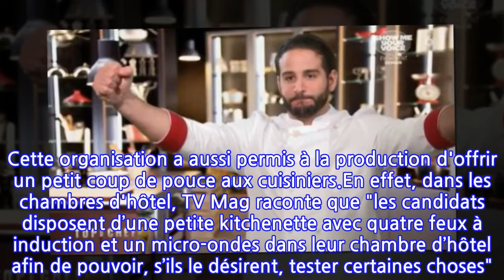Top Chef : ce petit truc en plus à l'hôtel pour aider les candidats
En raison du coronavirus, les candidats de Top Chef ont été confinés dans un hôtel le temps du tournage. Si cette situation a des inconvénients, elle présentait, aussi, au moins un avantage.Le sprint final. Ce mercredi 5 mai, ils ne sont plus que quatre candidats à pouvoir prétendre au titre de Top Chef. Une saison tournée dans des conditions très particulières. En effet, pour faire face à la pandémie de Covid-19, il a été demandé aux candidats de rester confinés le temps du tournage. Tous ont donc été installés à l'hôtel. Pour certains, cette situation a parfois été délicate. Arnaud Baptiste avait ainsi confié à Télé-Loisirs que "psychologiquement", ce tournage de Top Chef avait été "compliqué" : "Surtout cette année avec le Covid. On était dans une bulle sanitaire, tous à l’hôtel sans voir nos proches, nos familles, c’était un confinement dans le confinement donc oui, les semaines étaient longues au bout d’un moment". Bruno Aubin, en revanche, ne semble pas en avoir souffert : "Moi je l'ai plutôt bien vécu. Oui, on aurait aimé pouvoir sortir, voir du monde et se vider la tête de temps en temps, mais dans l'ensemble ça a été". Cette organisation a aussi permis à la production d'offrir un petit coup de pouce aux cuisiniers.En effet, dans les chambres d'hôtel, TV Mag raconte que "les candidats disposent d’une petite kitchenette avec quatre feux à induction et un micro-ondes dans leur chambre d’hôtel afin de pouvoir, s’ils le désirent, tester certaines choses". "Je n’avais pas envie de cuisiner, je préférais lire les livres culinaires que j’avais emportés", confie Pierre Chomet à nos confrères. Mais d'autres candidats en ont profité.C'est le cas de Mohamed. "Il s’était entraîné dans sa chambre pour l’épreuve de la soupe, en la mettant dans un œuf", raconte Pierre Chomet. Malheureusement, cela n'avait pas suffi, et Mohamed n'avait pas remporté l'épreuve... De quoi faire chauffer les plaques à induction de l'hôtel encore plus avant les épreuves suivantes ?